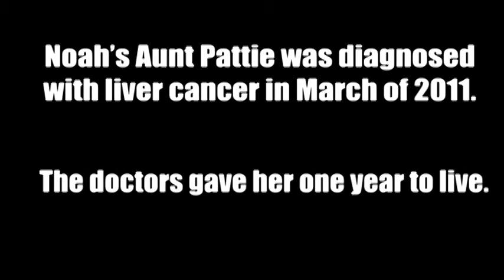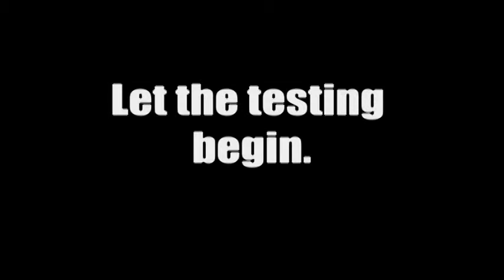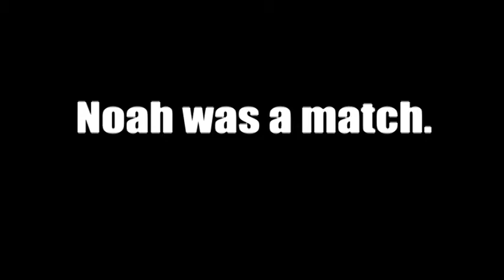A liver donation story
Noah donated 60% of his liver to his Aunt Patty on February 22,2012. If you are considering being a donor, watch this movie.